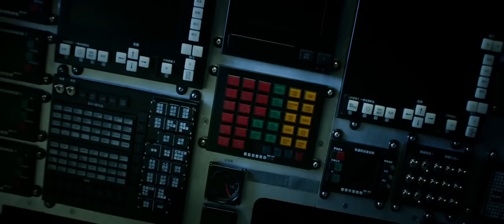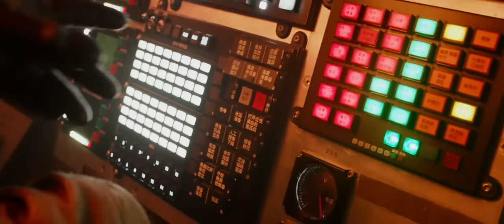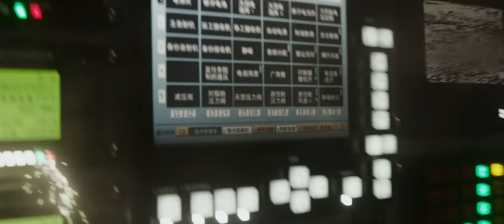Gravity - Re-Entry scene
Movie clip from the "Gravity" with music composed by Steven Price.